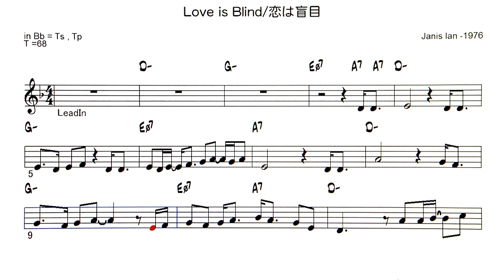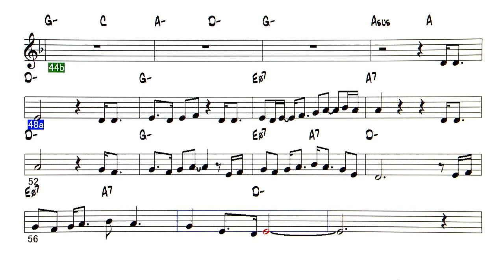Love is Blind / 恋は盲目 - ( Bb instrument )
Backing Track - Love is Blind / 恋は盲目 ( by Janis Ian - 1976 )
TBSドラマ『グッドバイ・ママ』に使われたこともあり、
日本のオリコン洋楽シングルチャートで1976年9月13日付
から8週連続1位
◎Backing Tracks list